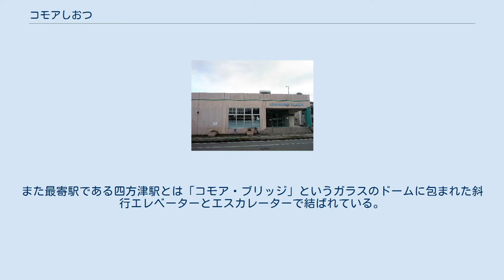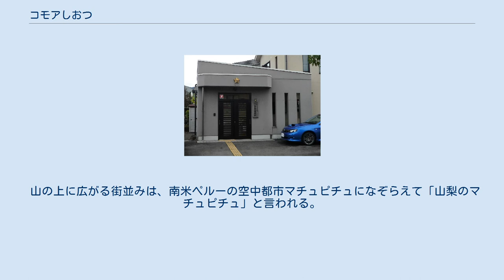コモアしおつ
上野原市の町・字
日本 」 山梨県 」 上野原市 」 コモアしおつ コモアしおつは、山梨県上野原市にあるニュータウン。
現行行政地名はコモアしおつ1丁目からコモアしおつ4丁目。
 バブル景気による地価高騰のなか、手頃な価格で一戸建てを求めるニーズに応えるべく、1987年に積水ハウスが四方津駅北側を造成し、1991年より戸建販売、宅地販売を開始した。
80万平方メートルの敷地内には住宅地や公園のほか、小学校、スーパーマーケット、医院、美容室などがある。
また最寄駅である四方津駅とは「コモア・ブリッジ」というガラスのドームに包まれた斜行エレベーターとエスカレーターで結ばれている。
またこれとは別に駅からコモアしおつ頂上を結ぶ車道があり、トンネルで結ばれている。
 山の上に広がる街並みは、南米ペルーの空中都市マチュピチュになぞらえて「山梨のマチュピチュ」と言われる。
 山梨県上野原市コモアしおつ1丁目～4丁目 2015年（平成27年）10月1日現在の世帯数と人口は以下の通りである。
 漫画家の松山せいじは、鉄道漫画鉄娘な3姉妹（小学館）、小さな鉄のメロディ（辰巳出版「COMIC鉄っちゃん」にて読み切り掲載）、ギャル鉄（秋田書店）で、「コモア・ブリッジ」を紹介している。